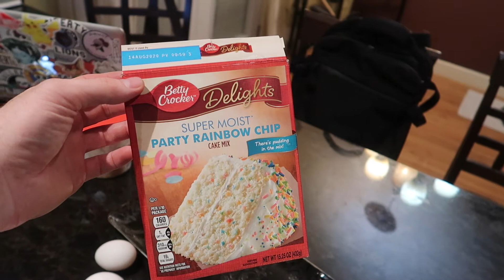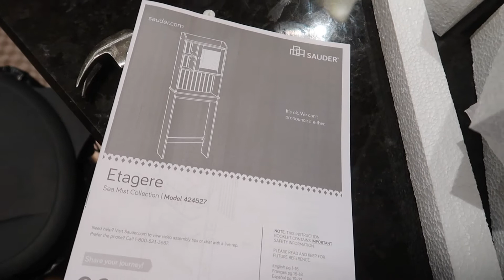Filmed a Review, Baked a Cake & Built Some Things.